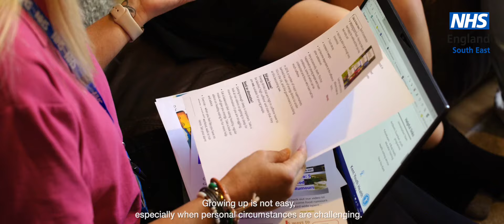School nurse recruitment in the South East